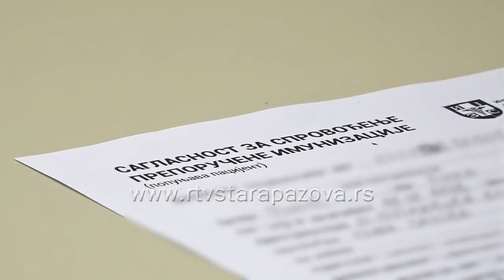Počela revakcinacija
Грађани који су пре 21 дан примили прву дозу вакцине против ковида добијају другу дозу цепива.  Revakcinacija kineskom vakcinom danas pocinje i u straopazovackoj sredini.